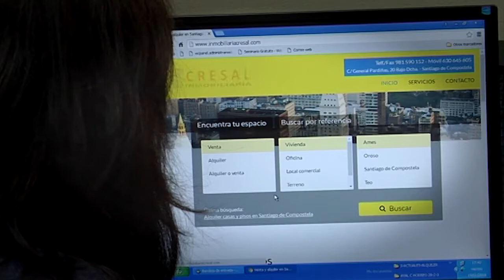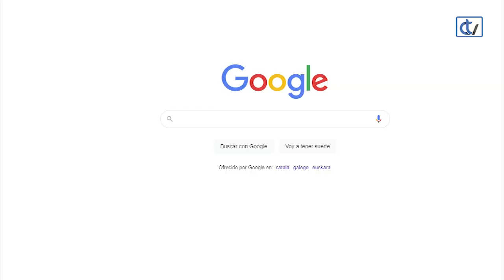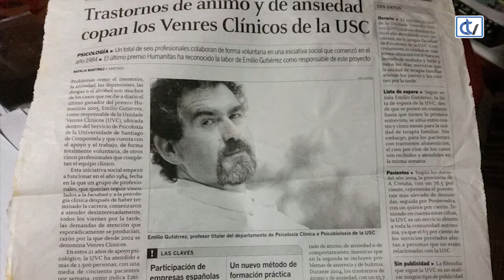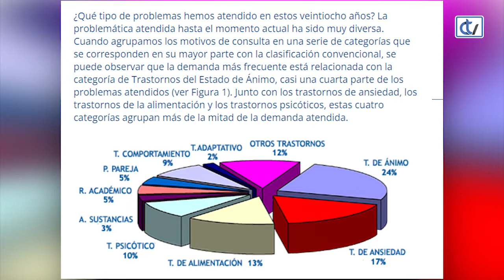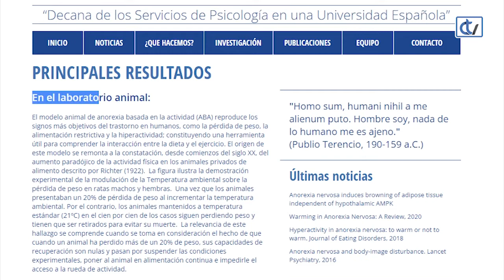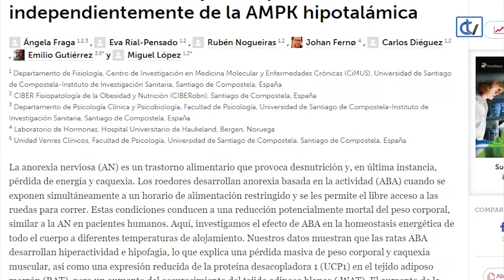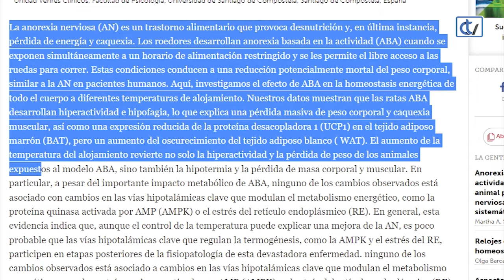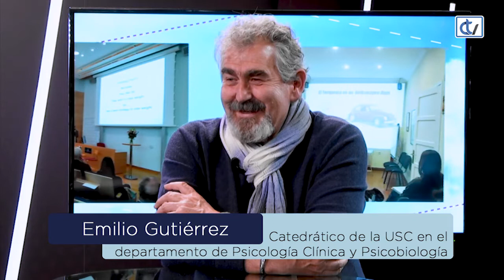Querido mundo: Emilio Gutiérrez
En esta ocasión el invitado de Querido Mundo es Emilio Gutiérrez, Catedrático de la USC del departamento de Psicología Clínica y Psicobiología, que hablará con María Dobarro de su recorrido vital, desde sus orígenes como deportista de remo, en lo que llegaría a ser el proel de la trainera más laureada de Pedriña, hasta fundar la Unidad Venres Clínicos, pionera en la Universidad española y orientada a la atención clínica, pasando por sus estudios en la Universidad de Salamanca y de cómo llegó a ser Catedrático en la Facultad de Psicología. También conversarán de temas como los diferentes tratamientos a personas psicóticas, a gente con trastornos del estado de ánimo (depresión, ansiedad, etc.) y de la alimentación (anorexia nerviosa, anorexia restrictiva, purgo bulimia, etc.), así como la diferencia entre agresividad y violencia y cuáles son sus desencadenantes.